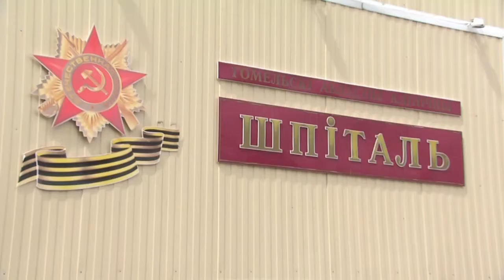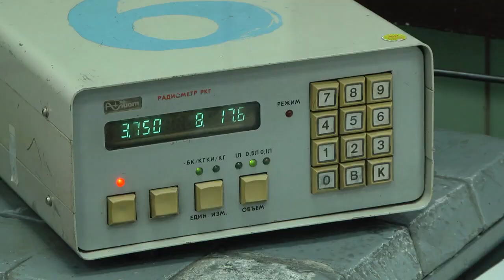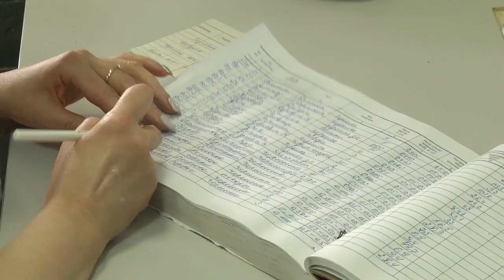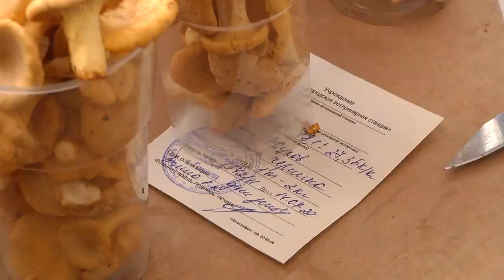19.07.2020 НОВОСТИ НЕДЕЛИ